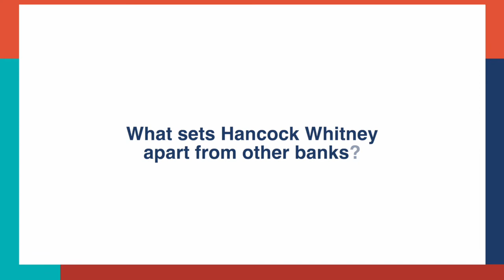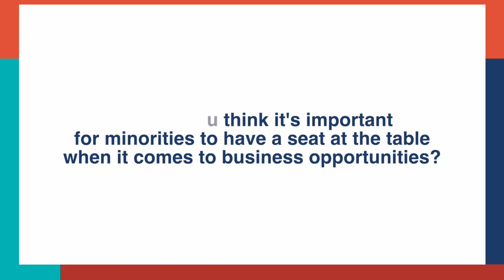Larry Stephens, Regional President of Hancock Whitney Bank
Platinum sponsor of the 6th Annual Salute To Minorities In Construction.